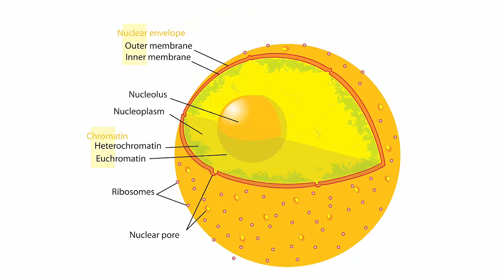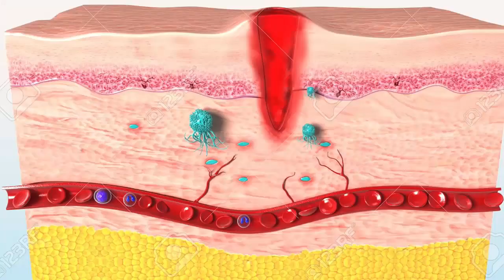Can The Body Heal Itself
How can the body heal itself? The truth is, yes, it can heal itself because that’s what it is designed to do.

In order to go into outer space, a suit designed specifically for space travel must be worn. While your living on earth, the suit you need to live in daily is our earthsuit. Unfortunately, the earthsuit we live in came without any instructions and no one knows the first thing about properly caring for it.

Thankfully, when we accidently cut ourselves, it heals and you don’t spend any amount of time worrying about it. It is a nice reminder of what Hippocrates said and taught us, “let thy food be thy medicine and let thy medicine thy food”.

Our amazing earthsuit has over one hundred trillion cells inside of it. A cell exists because of the separation from other cells by a membrane within its environment. Inside of the cell, there are tiny things called organelles. What protects these little organelles from the world outside is a plasma membrane.

Our cells have these organelles just as our earthsuit or body has organs. The organelles have membranes. The nucleus has a double membrane as well as the mitochondria. It’s important to note that membranes are fats as well as lipids. Be wary of someone that says people need to follow a low-fat diet as it’s obvious that they have never studied biology.

Our earth suits produce 2 million brand new cells every second. The cells require 50% of what is outside of each membrane to come from fat. Humans are in fact hard wired to regenerate, rejuvenate and procreate. We cut ourselves and then we heal.

Cells spend little time repairing, they rely on what is called apoptosis for the cleanup. The process of apoptosis will gobble up cells that are not working or damaged, recycle them and produce brand new cells.

Here’s the best news, whatever condition we are in at this moment, can be transformed in time. To answer the question of can the body heal itself, we would answer it this way, naturally!